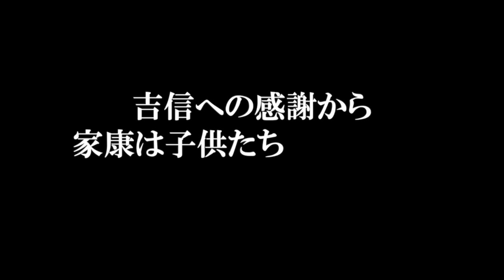夏目吉信の生涯 家康の命を助け、子孫に至るまで徳川家に感謝された忠臣【どうする家康】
参考文献

六栗郷土史編集委員会 編『六栗郷土誌』
柴裕之 『戦国大名徳川氏の徳政令』
（久保田昌希 編『松平家忠日記と戦国社会』）
渡辺三男『漱石家系図の疑点』
（『駒澤國文』第9巻、駒澤大学文学部国文学研究室、1972年）
夏目吉信は三河一向一揆では家康を裏切るも、家康から赦免されて再び召し抱えられたことで、一層家康への忠義を厚くし、三方ヶ原の戦いでは恩返しとばかりに大活躍を見せます。
家康は自分の身を犠牲にして主君の命を守った忠義に深く感謝し、亡くなる直前まで吉信への感謝を口にするほどでした。
吉信の子供たちも、家康から恩人の子として厚遇され、大名にはならなかったものの、江戸時代を通じて旗本として繁栄することとなります。
今回は、三河武士の鑑ともいえる夏目吉信の55年の生涯、時代を超えて語り継がれた夏目吉信顕彰のその後について紹介します！